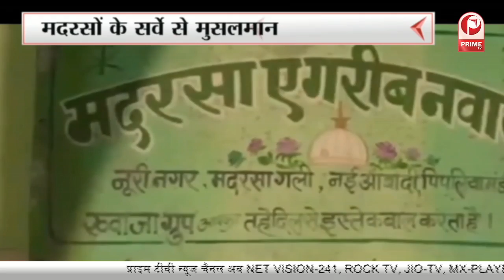मदरसों के सर्वे से मुसलमान क्यों नाराज ? यूपी सरकार के फैसले पर उठी आवाज || Prime Tv